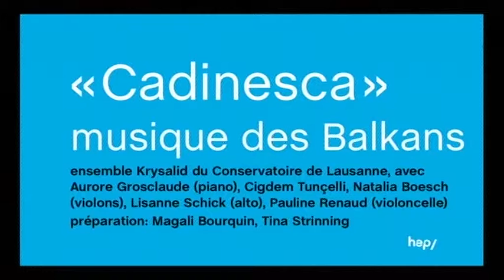Krysalid Cadinesca 8.11.2012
Krysalid, 2012, Conservatoire de Lausanne. Interprètes de 13 à 15 ans:
Cigdem Tuncelli, violon
Natalia Boesch, violon
Lisanne Schick, alto
Pauline Renaud, violoncelle
Aurore Grosclaude, piano
préparés par Magali Bourquin et Tina Strinning